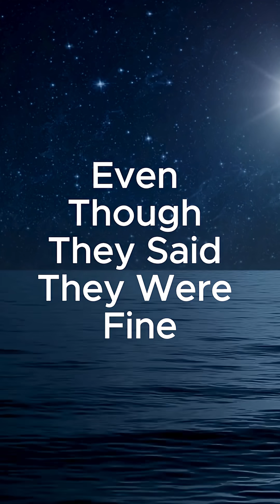Read Emotions Like a Psychologist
Welcome to Psych Minds – your daily source for science-backed insights on mental health, psychology, marriage, parenting, and the human brain.
We break down complex topics into simple, practical tips to help you build a healthier mind, stronger relationships, and a happier family life.